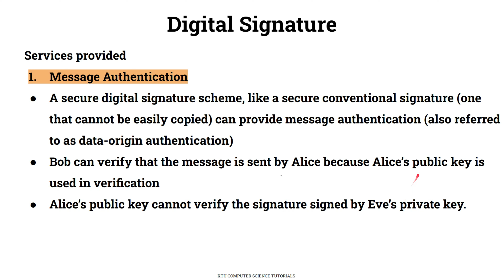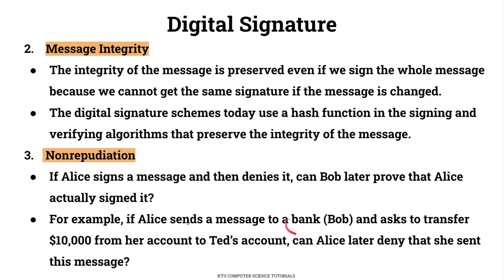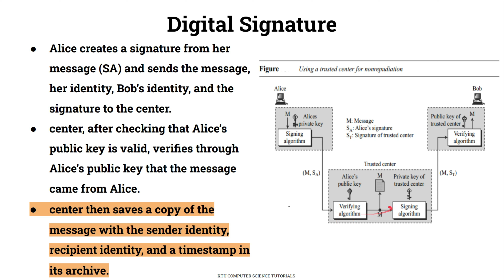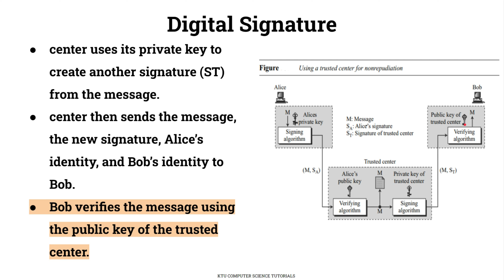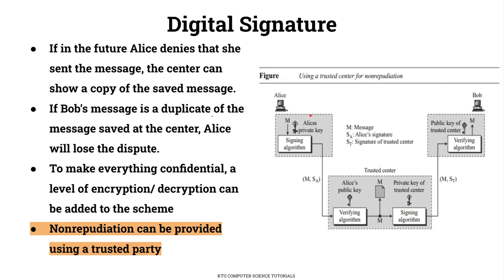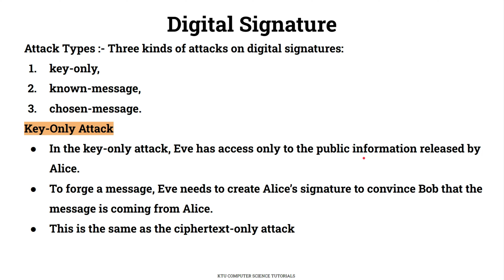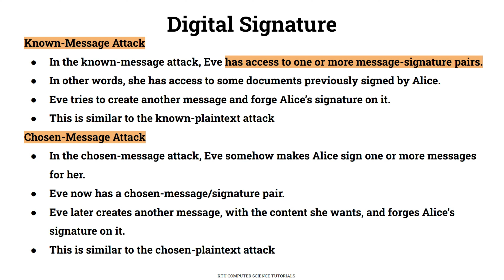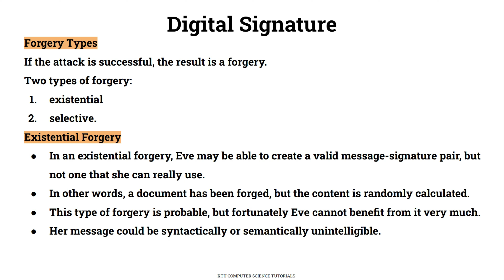Digital Signature-Services-Attacks-Forgeries-KTU CST 433 Security in Computing S7 CS- Mod 4 Part 7